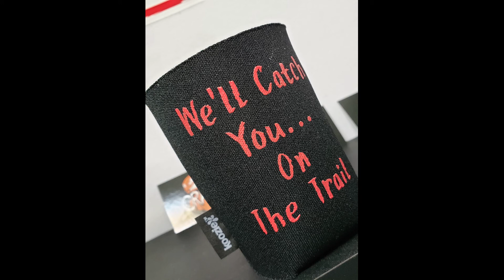Total Offroad Podcast-Episode 44-WE WENT WHEELING!!!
44 episodes later we finally go wheeling together, for the first ever Total Off-road podcast Trail Riders wheeling trip. It was an awesome weekend with awesome people, all the details are inside.

Check out snailtrail4x4 podcast